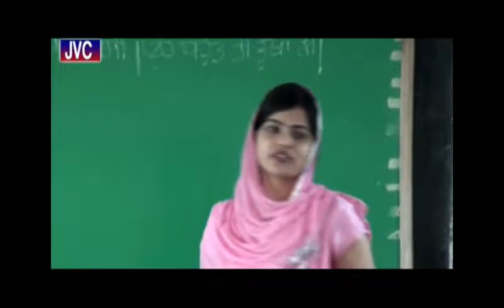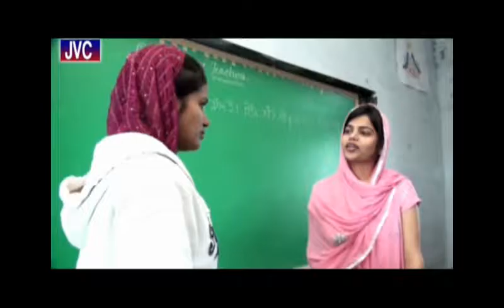Dheeyan Part-2 # Written By Sarabjit Sarab # Directed By Joginder Govinda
Cast - Raj Mehra - Happy Singh - Chacha Bishna - Sangeeta Verma - Dholeshah - Harjinder Kaka - Raj Mehal - Jugraj - Ricky Kohli - Vernesh

Written By - Sarabjit Sarab
Directed By - Joginder govinda
Photography - By Love Chahal
Camera - Raman Vohara &  Ranjit Singh
Casting - Happy Singh
Dialog - Sarabjit Sarab
Producer - Happy Singh
Singer - Harry Singh & Tilak Raj
Released Years 2014